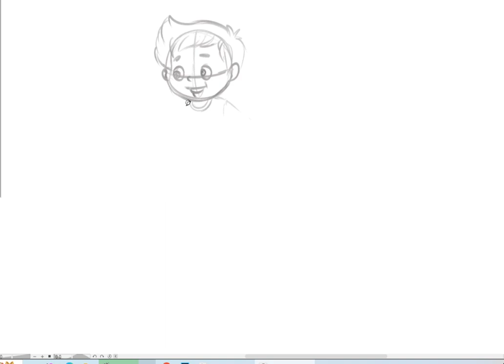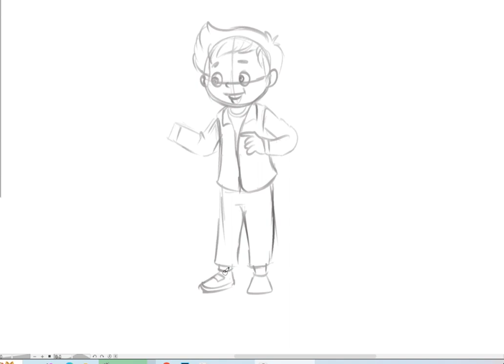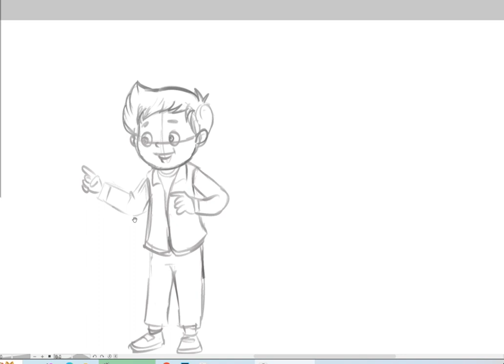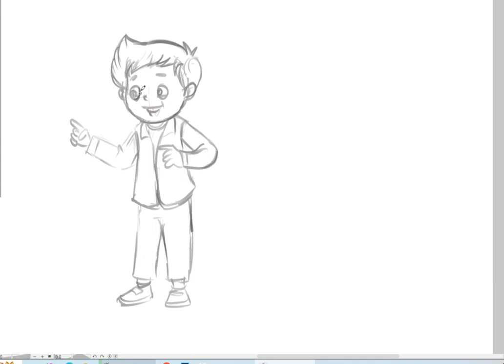05 12 2023 09 53 36 REC